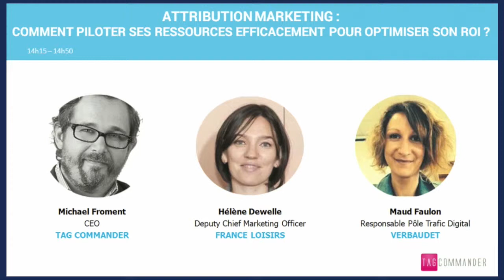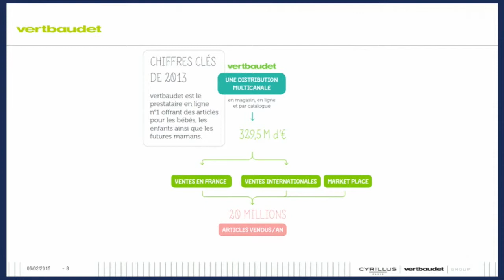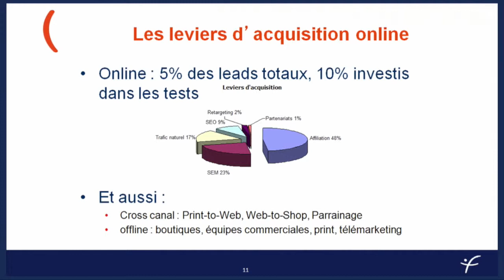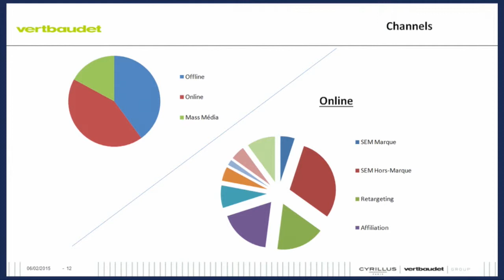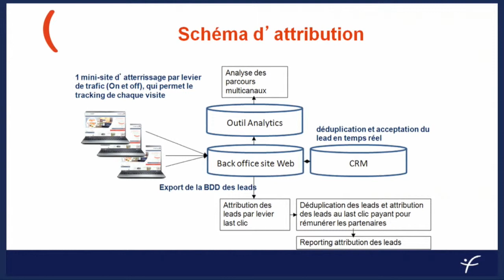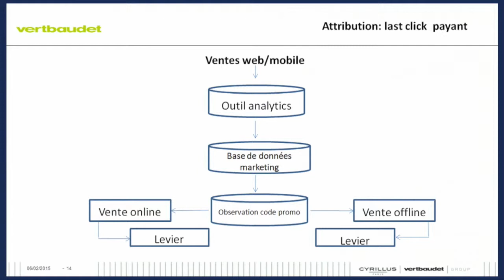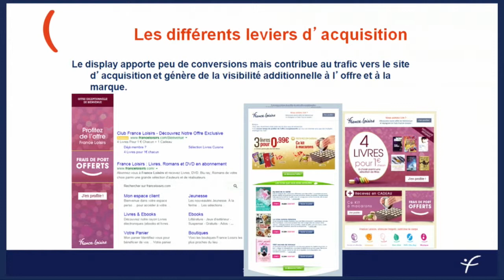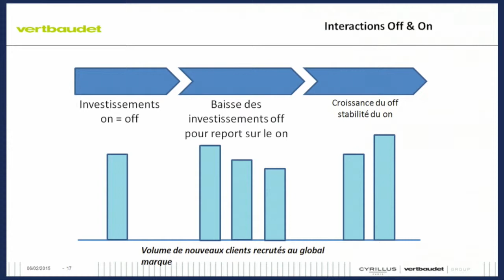Attribution Marketing : Comment piloter ses ressources efficacement pour optimiser son ROI ?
"Attribution Marketing : Comment piloter ses ressources efficacement pour optimiser son ROI ?" dans le cadre des Journées Grandes Marques 2015 organisées par l'Electronic Business Group

Lors de cette table-ronde, nous répondrons aux problématiques suivantes:
1) Déduplication, Attribution, quels enjeux ?
2) Mesurer la contribution à la performance marketing de tous les canaux, offline et online
3) Mesurer la contribution de ses partenaires à sa performance
4) Comment allouer vos budgets marketings de manière optimale?
5) Construire un modèle d’attribution propriétaire

Les évènements organisés par l'EBG recouvrent :

19 commissions tous les mois, qui réunissent chacune de 100 à 300 personnes